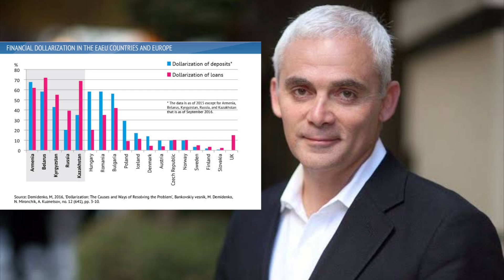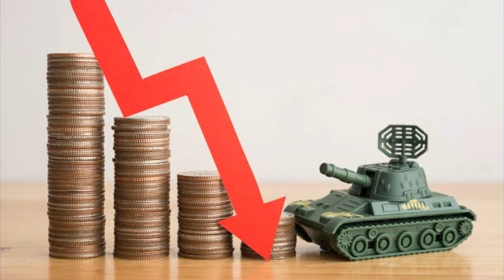WARREN BUFFET: DE DOLARISASI GAK BAKAL NGARUH!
Menurut Frank Giustra, gagasan dolar AS akan kehilangan dominasinya tidak pernah terpikirkan oleh negara-negara maju, sampai akhirnya Amerika Serikat dan Sekutu membekukan cadangan devisa Rusia dan mengeluarkannya dari SWIFT akibat perang dengan Ukraina.

Sesungguhnya hampir tidak ada negara mardeka yang mendukung invansi rusia terhadap ukraina. Bahkan banyak negara terutama barat yang terang terangan mendukung ukraina melalui berbagai cara termasuk memberikan sanksi sanksi berat dan memutuskan hubungan diplomatik dan hubungan ekonomi mereka yang vital terhadap rusia.

Dan karena rusia tampak tidak bergeming, Amerika mengerahkan "senjata atom" andalan, yakni kekuatan mata uang yang disebut dollar. Dollar ini yang dulu membuat negara negara seperti irak, libya, kuba dan masih banyak lagi, terkapar berdarah darah ekonominya.

Tapi disinilah, sengaja atau tidak, rusia telah menunjukan kelas dan levelnya, mereka melawan dan berkat sumber daya yang memadai, perlawanan menunjukan hasil yang menggemparkan, terjadilah dedolarisasi di mana mana. Menurut pakar ekonomi Amerika ternama, Frank Guistra, cadangan devisa dunia dalam bentuk dollar Amerika telah wmenurun tajam secara menakjubkan tinggal 47%. Bukan soal apakah dollar masih bisa bertahan dan bagaimana Amerika mengatasinya, tapi tinggal menyisakan pertanyaan, kapan dollar amerika benar benar jadi tidak seberharga dulu lagi?

Kini eropa juga telah mengalami kesulitan ekonomi terutama jika itu mengacu pada bagian industri mereka. Harga energi yang melambung tinggi, pasok bahan baku yang terganggu. Kini bahkan sistem finansial dunia akan segera mengalami gangguan yang luar biasa di picu oleh sanksi barat terhadap rusia.

"Sistem finansial dibangun dengan kepercayaan, jika digunakan sebagai senjata, mereka akan kehilangan kepercayaan yang diperlukan untuk mempertahankan dominasinya," kata Giustra.

Tanpa kepercayaan dan jaminan rasa aman, sistem finansial pasti akan runtuh, di tinggalkan dan di gantikan oleh alternatif lain yang lebih terpercaya.